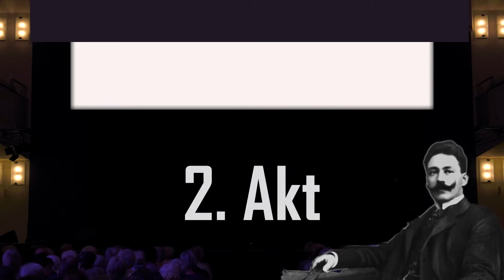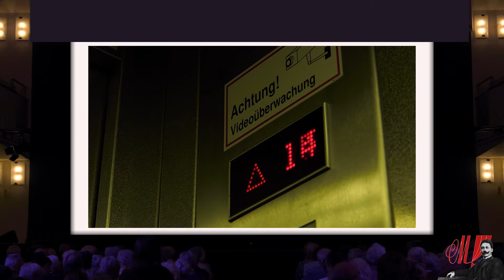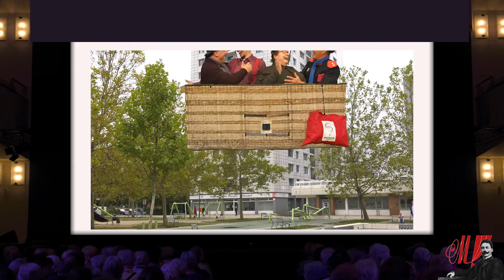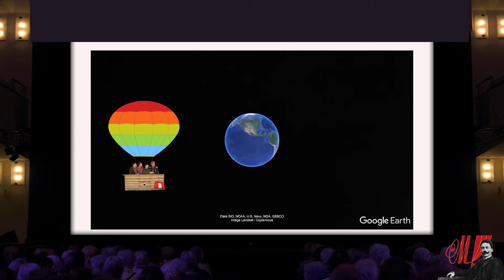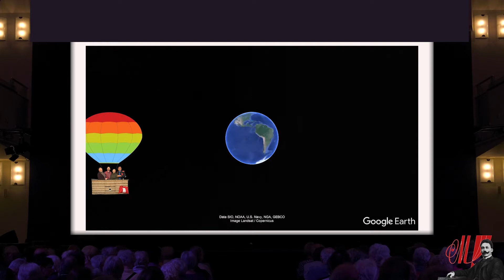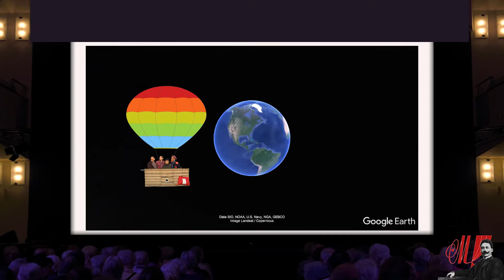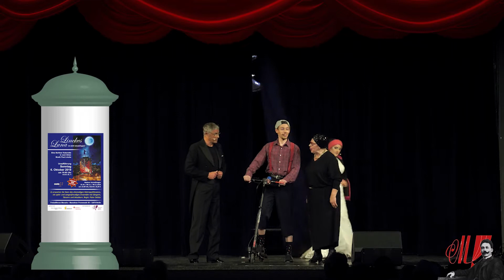Linckes LUNA ist nicht totzukriegen - TEIL 2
Musikalische Komödie Berlin e.V. - Aufzeichnung der Premiere vom 6. Oktober 2019 im Arndt-Bause-Saal im Freizeitforum-Marzahn